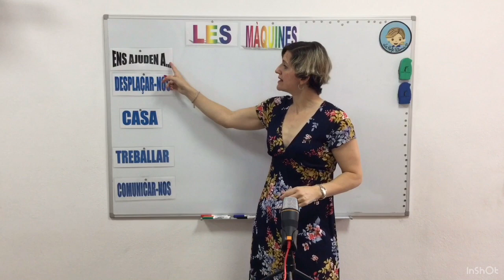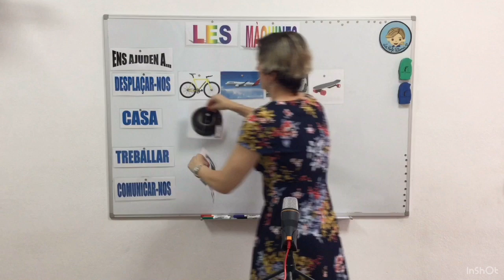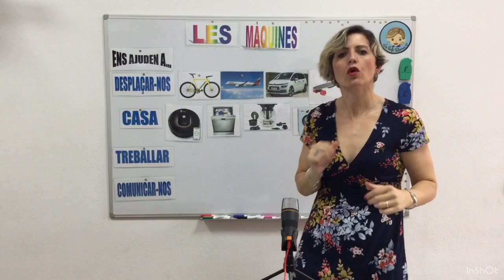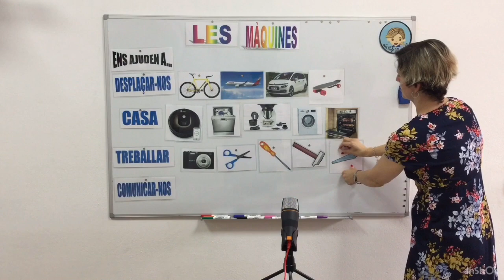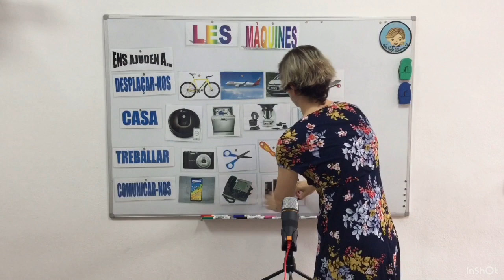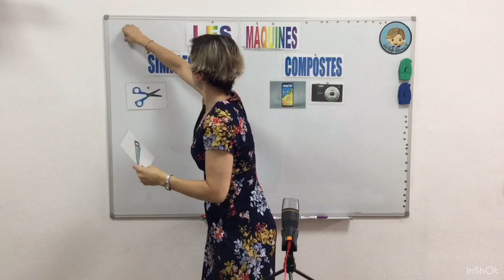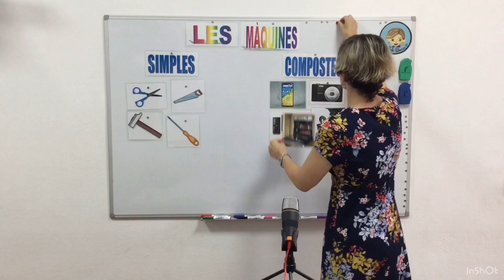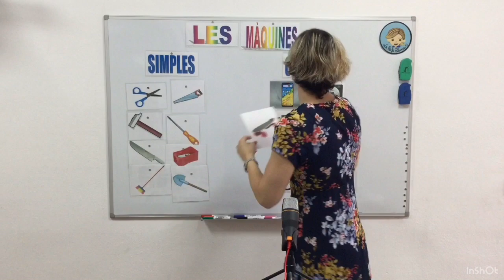A TOTA MÀQUINA 1